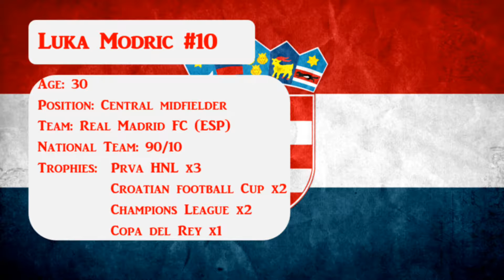Croatia Team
This is an analysis of the Croatian national team before the Euros 2016.